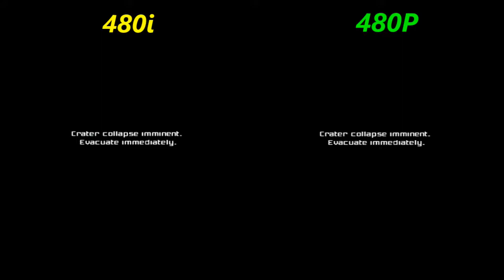Metroid Prime GameCube 480i (30FPS) vs 480P (60FPS)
Today's video is for the Composite (480i) vs Component (480P) comparison series. Metroid Prime for the GameCube has some stunning visuals while playing using Component cables in 480P compared to a soft and blurry looking 480i from Composite cables. The game also runs at 30 (FPS) Frames Per Second in 480i mode but runs at a smoother 60 (FPS) Frames Per Second in 480P Mode. This vide took hours to capture gameplay and 4 hours to edit. I really hope you like and enjoy the video as I really enjoyed putting it together.